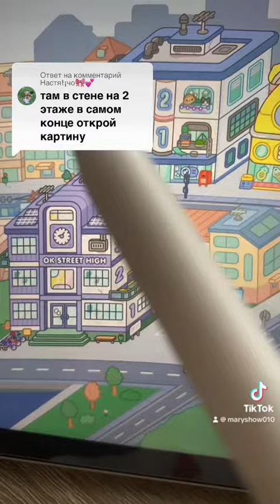TOCA BOCA Life World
TOCA BOCA MARYSHOW ТОКА БОКА